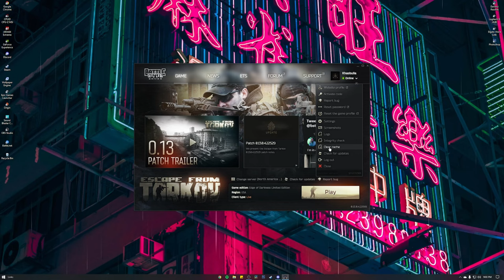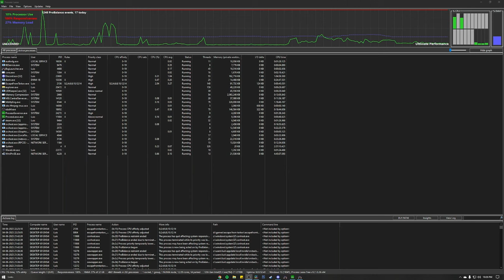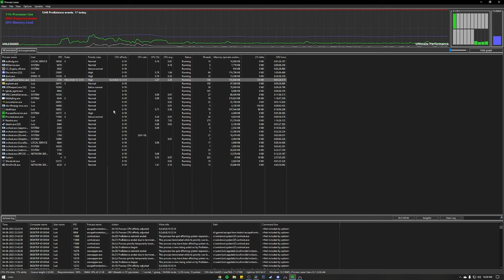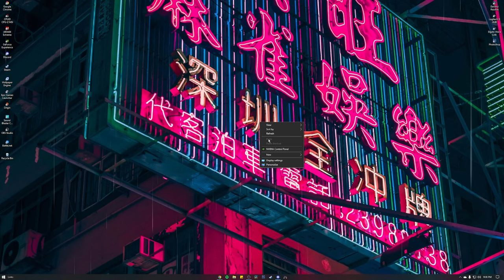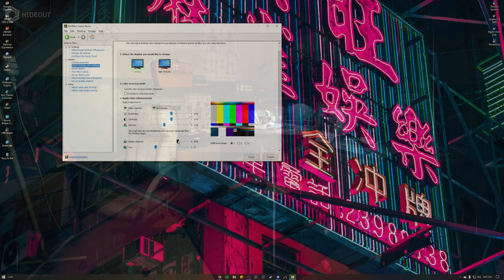This Program BOOSTS FPS | Best Settings - Escape From Tarkov Guide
This week in Tarkov, BSG has put out a technical update which is a fix to lighting and fog within Interchange and Reserve as well as the environmental lighting outdoors in general. So with that being said, you are going to want to be able to play this update with the absolute best performance you can to enjoy the game you love!

If this video was helpful to you in anyway be sure to leave a like and consider subscribing as this will help the channel grow and gets me on the good side of the Youtube Algorithm!

Timestamps
0:00-0:55 Intro/Update Information
0:55-3:11 How to Use Process Lasso
3:11-5:44 Graphics Settings/DLSS Useful?
5:44-6:32 Post FX/Night Raid Post FX
6:32-7:41 Nvidia Control Panel
7:41-8:18 Outro/Thanks for Watching